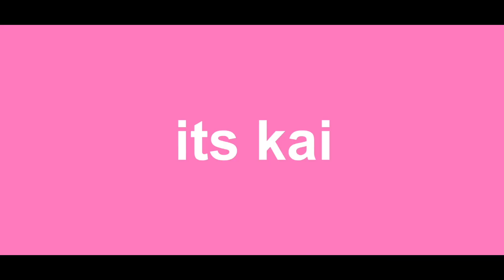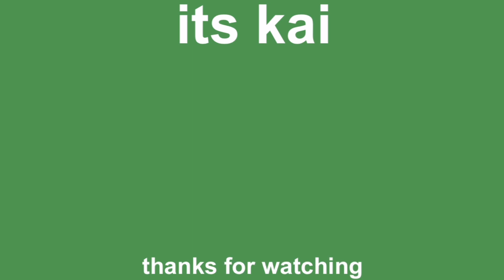pack with me for cali | soccer trip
Hey guys in todays video I have you pack with me for my soccer tournament in california! Im very exited and nervous because its my first time playing with my new team, but im sooo exited!

sub count-6,436

-kai